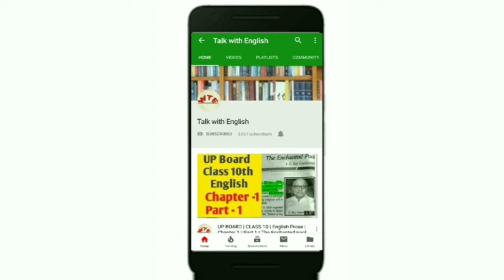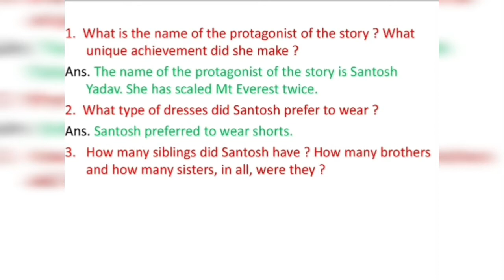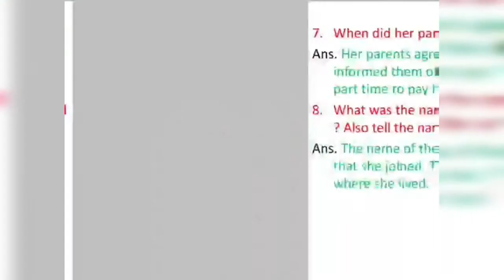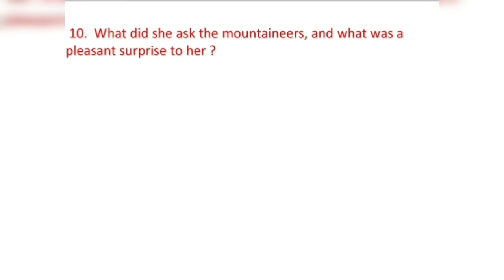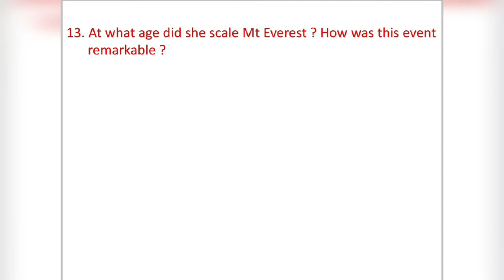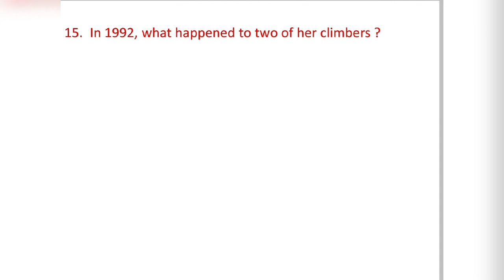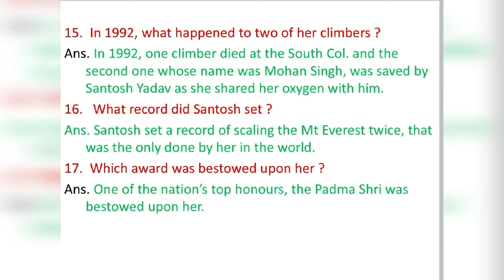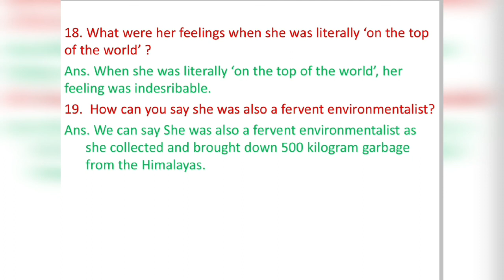UP BOARD | Class 9 | Short Que-Ans | Reach For the Top | Part 1 | Santosh Yadav | Prose - Lesson 8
on